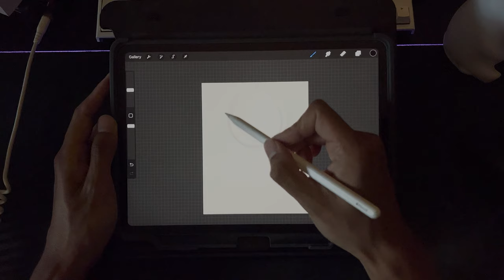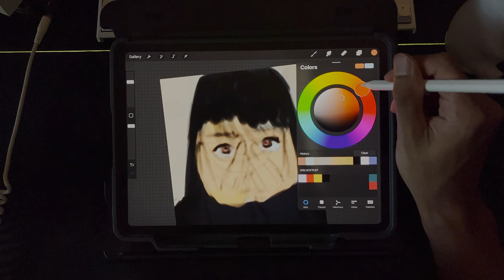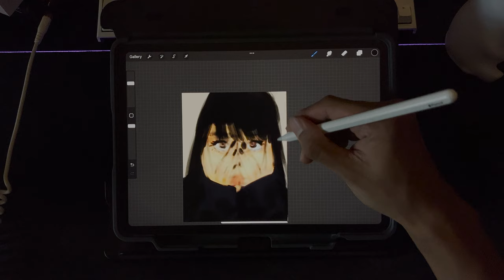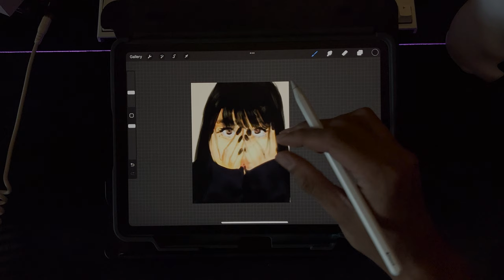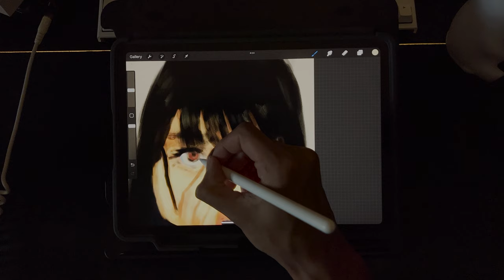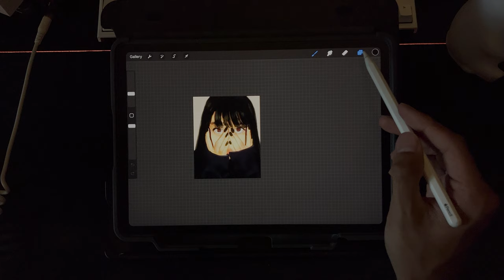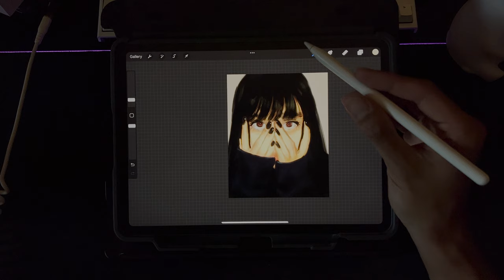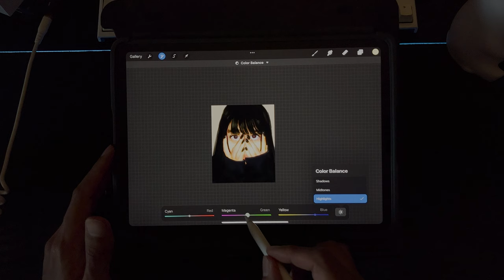IPAD ASMR | 1 HOUR Full Digital Art Painting | Halloween Devil Girl Lighting Study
Hi! 😺

Support my Etsy shop!
✨Here: Etsy